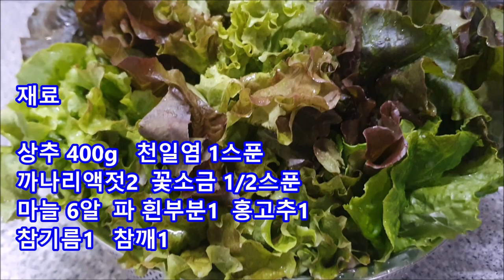상추요리 상추나물무침 상추나물 만들기 상추 데치고 무쳐 상추나물 만들어 드세요 아삭하니 맛있어요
상추요리
상추나물무침
상추나물 만들기
상추쌈도 좋지만 상추나물 만들어 드세요 아삭하니 맛있어요

재료

상추 400g   천일염 1스푼
까나리액젓2  꽃소금 1/2스푼
마늘 6알  파 흰부분1  홍고추1
참기름1   참깨1